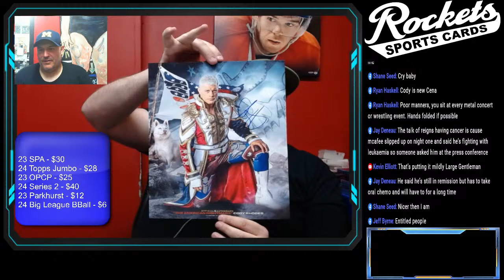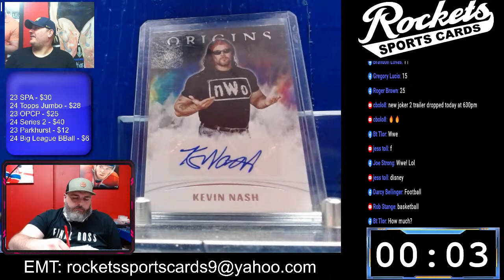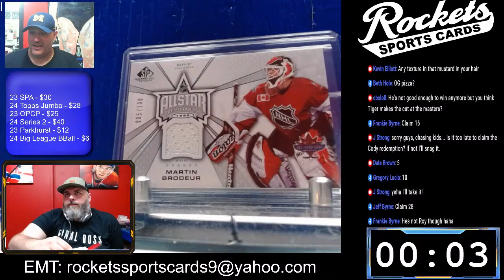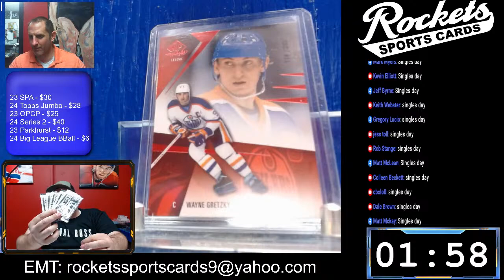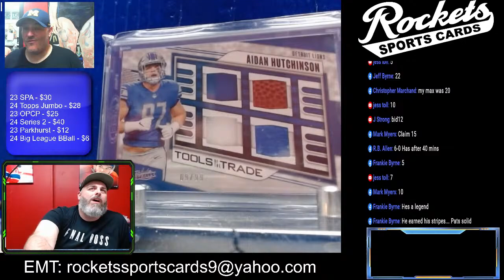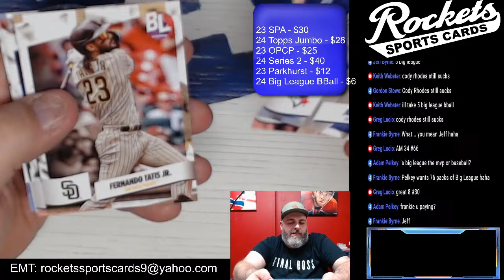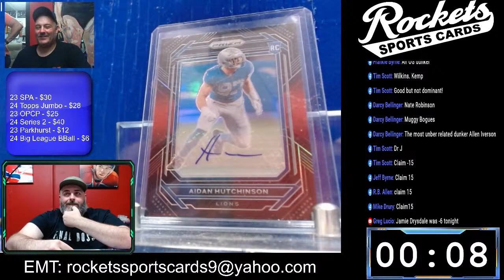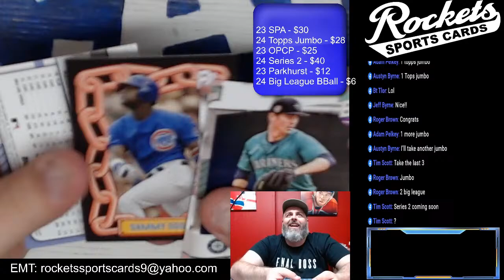Rockets Sports Cards - The Greatest Sports Card on Earth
Fallout from Wrestlemania 40
Brand New Parkhurst 2024
Hunt for Connor Bedard